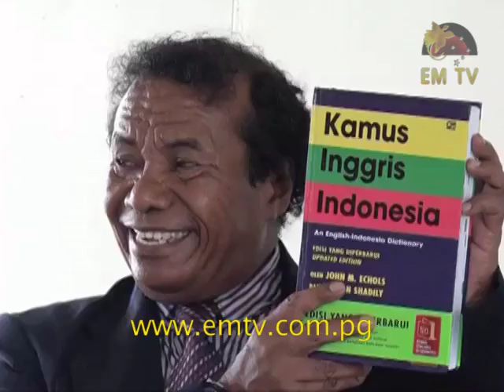Indonesia Strengthens Madang Bahasa Classes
The Indonesian Government has encouraged trade with Papua New Guinea, given the advantage of the two countries sharing the same border.

This eventuated after the Director of Momase Governor’s Secretariat, Andrew Ada, whose office is based in Madang, initiated a Bahasa Indonesian Language Speaking Program.

This will now lead to interested Madang women, attending a food manufacturing Trade Fair in August this year in Indonesia.